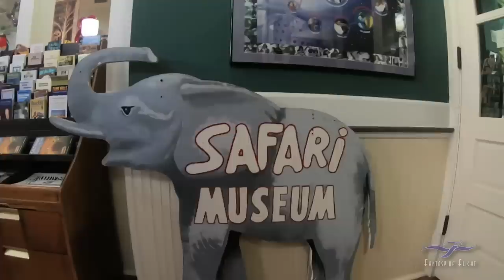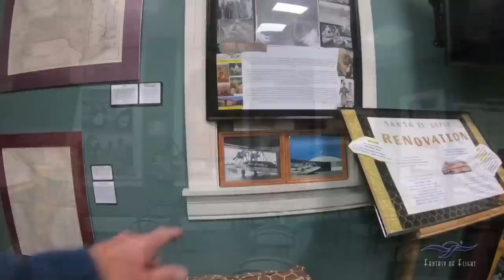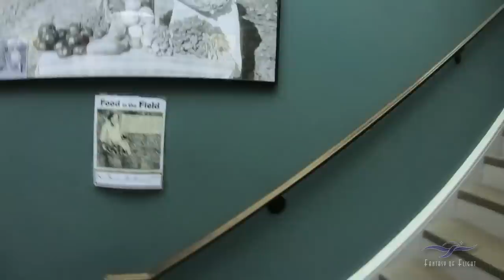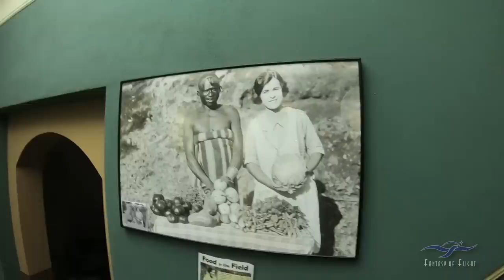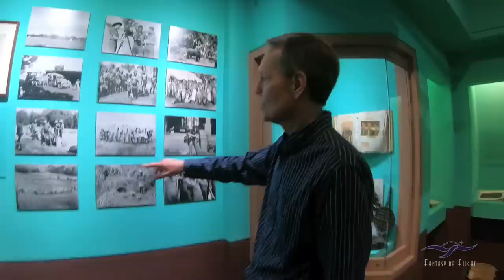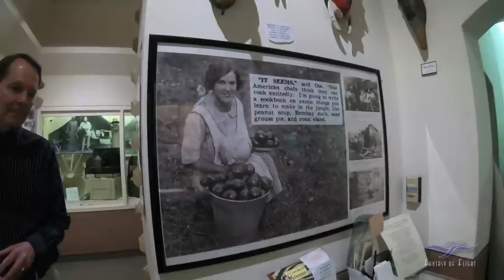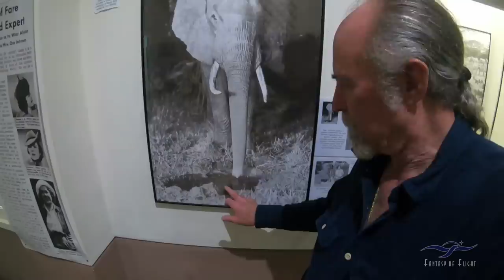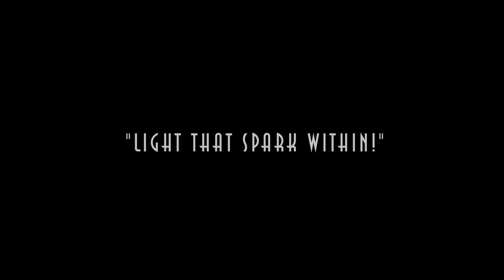Martin & Osa Johnson Safari Museum Visit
In April of 2019, on my big cross country trip from Washington State back home to Florida, I visited the Martin and Osa Johnson Safari Museum in Chanute, Kansas. I own versions of both the Sikorsky S-38 and Sikorsky S-39 seaplanes that they used on their African safaris, and have had a fascination with the story of their lives, and their adventures for a long, long time. So, I was excited to visit the museum and get a first hand glimpse at the exhibits and personal mementos that made up their lives. Come on along and check it out.

All books, pictures, DVD's and knick knacks in this video are available online in the Martin & Osa Johnson Safari Museum gift shop.

Kermit Weeks